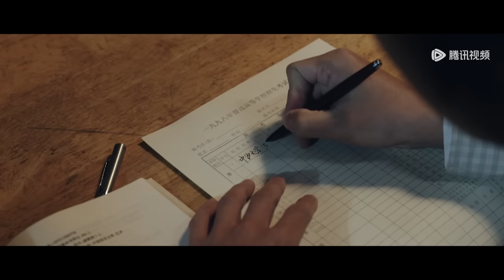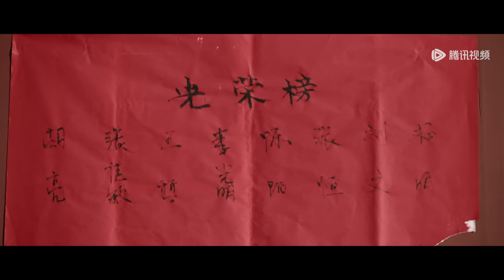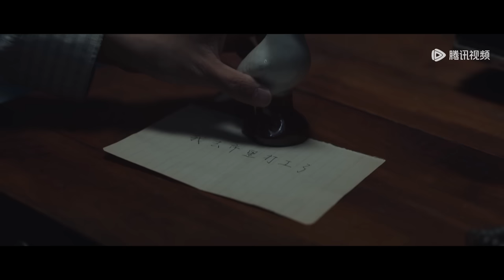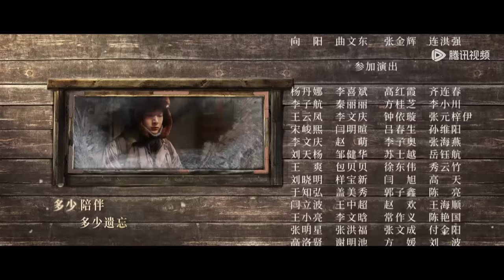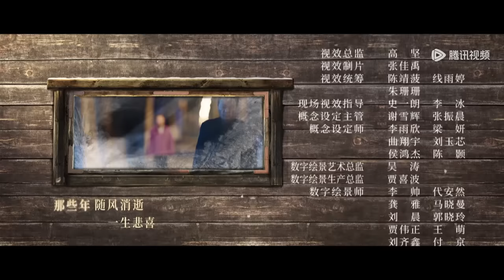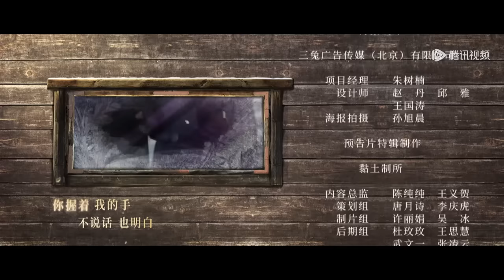ENG SUB【父辈的荣耀 A Long Way Home】EP06 陈兴杰因暴雨错过高考，顾长山打算收养刘自强（张晚意、郭涛、刘琳）